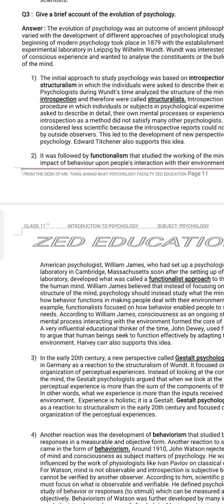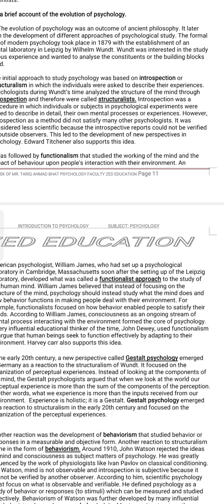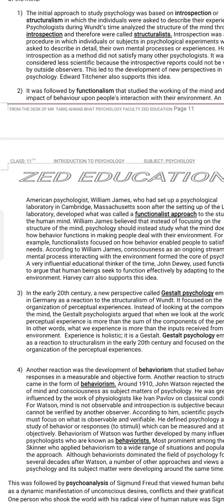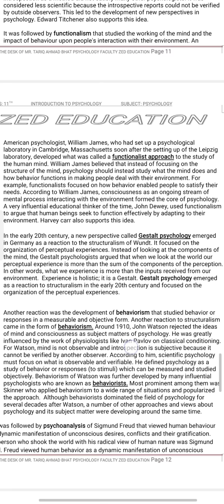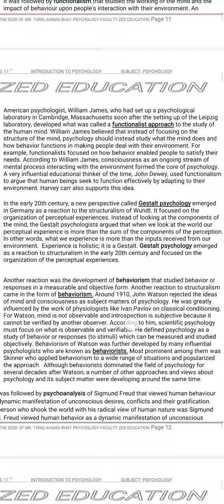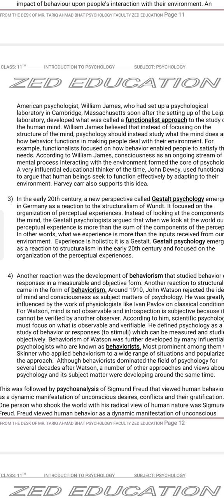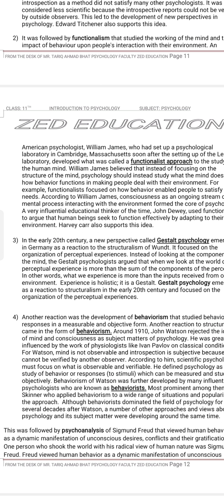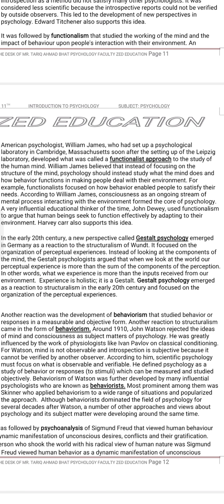INTRODUCTION TO PSYCHOLOGY LESSON NO 1 CLASS 11TH PSYCHOLOGY LECTURE 13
was followed by functionalism that studied the working of the mind and the impact of behaviour upon people's interaction with their environment. An American psychologist, William James, who had set up a psychological laboratory in Cambridge, Massachusetts soon after the setting up of the Leipzig laboratory, developed what was called a functionalist approach to the study of the human mind. William James believed that instead of focusing on the structure of the mind, psychology should instead study what the mind does and how behavior functions in making people deal with their environment. For example, functionalists focused on how behavior enabled people to satisfy their needs. According to William James, consciousness as an ongoing stream of mental process interacting with the environment formed the core of psychology. A very influential educational thinker of the time, John Dewey, used functionalism to argue that human beings seek to function effectively by adapting to their environment. Harvey carr also supports this idea.

In the early 20th century, a new perspective called Gestalt psychology emerged in Germany as a reaction to the structuralism of Wundt. It focused on the organization of perceptual experiences. Instead of looking at the components of the mind, the Gestalt psychologists argued that when we look at the world our perceptual experience is more than the sum of the components of the perception. In other words, what we experience is more than the inputs received from our environment.  Experience is holistic; it is a Gestalt. Gestalt psychology emerged as a reaction to structuralism in the early 20th century and focused on the organization of the perceptual experiences.